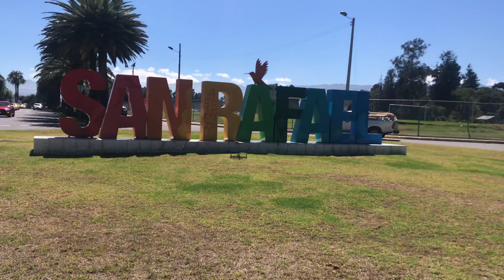Circuito Valle de los Chillos. San Rafael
Excursión Nro 868. Caminata 10.82km

Hermoso lugar para vivir, en el centro del Valle de los Chillos perteneciente al Cantón Rumiñahui